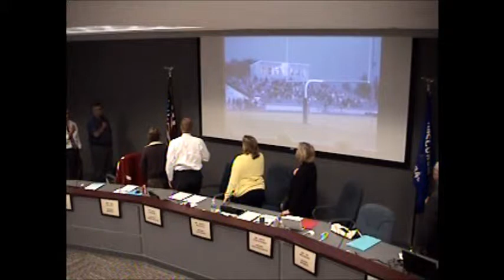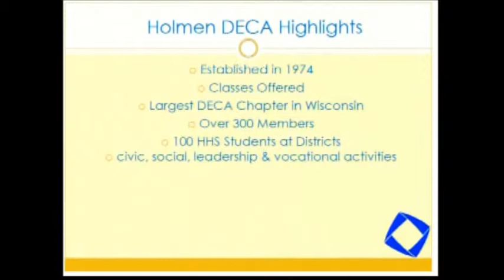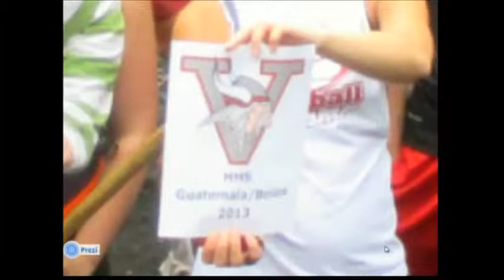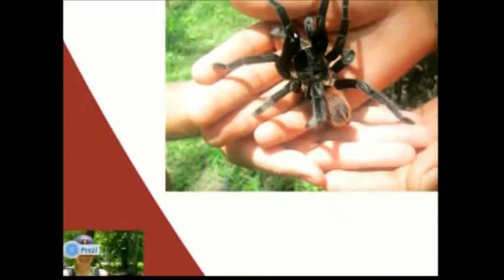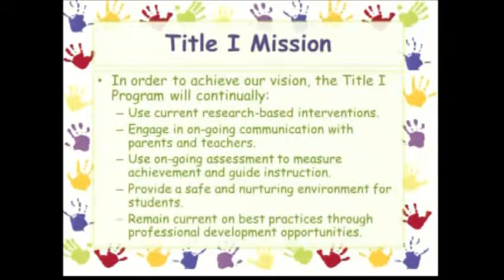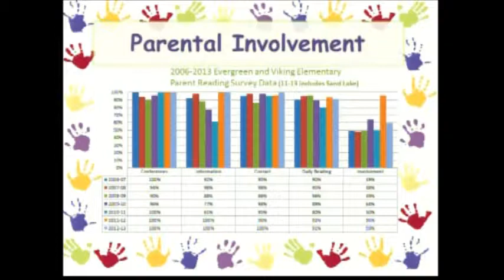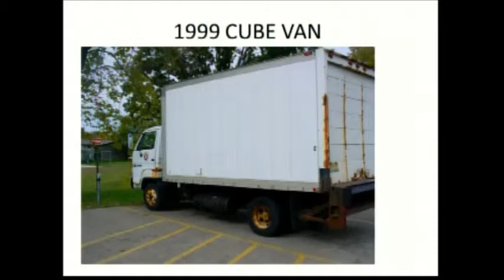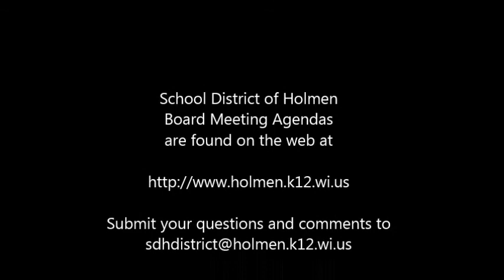10 14 13 Board Meeting Recording